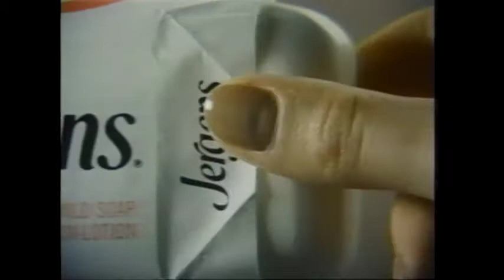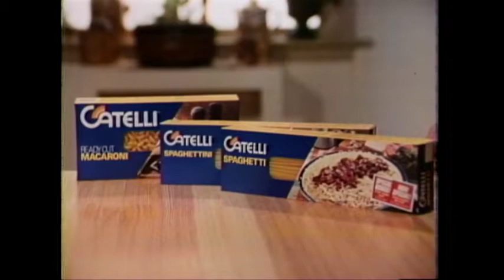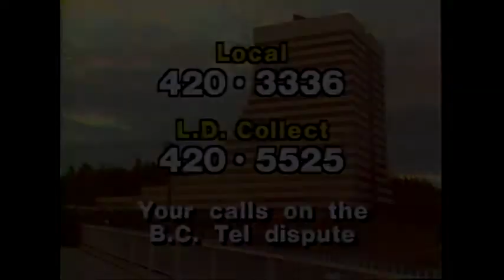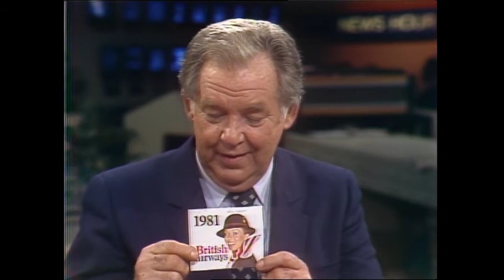Webster! Full Episode February 26, 1981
Note: BC Tel strike leaves middle-management supervisors in a difficult position according to Farrell Hopwood, chairman of Tempo, and John Yarmak, also of Tempo. Author James C. Humes talks about his book, “Churchill: Speaker of the Century.” Reporter Steve Wyatt does a story from Creston and the Okanagan about fruit growers' difficulty keeping their crop safe from deer and elk.  Jack speaks to Roz Hanby, a British Airways stewardess and spokeswoman; known as the face of British Airways in their “Fly the Flag” campaign.
Call Number:  V1988:25/0807 and 0654